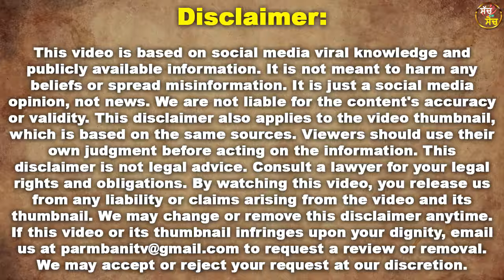Sri Harmandir Sahib ਪਰਿਕਰਮਾ ਵਿੱਚ ਸ਼ਰਧਾਲੂ ਨੇ ਆਪਣੇ ਆਪ ਨੂੰ ਮਾਰੀ ਗੋਲੀ-ਗਨਮੈਨ ਤੋਂ ਭੱਜ ਕੇ ਖੋਈ ਪਿਸਤੌਲ !!